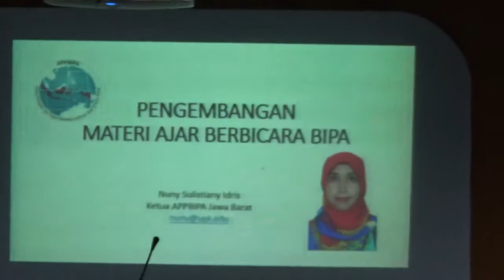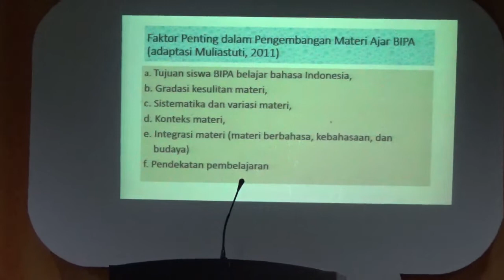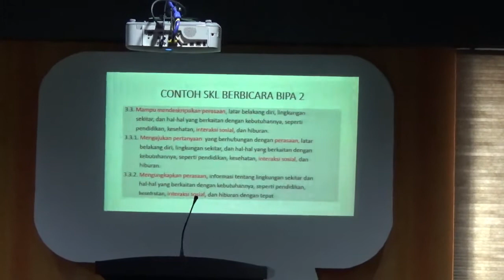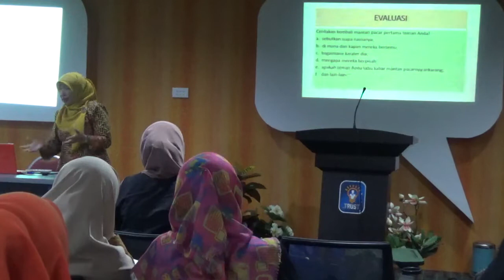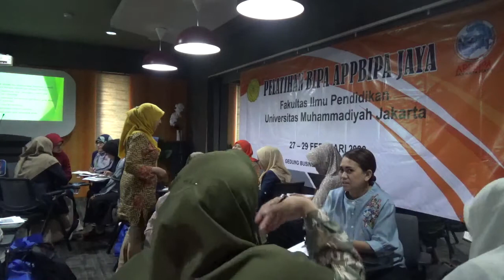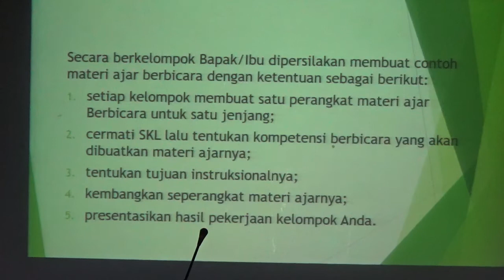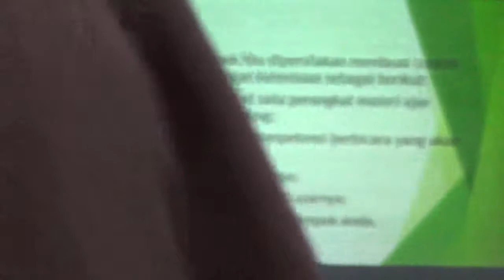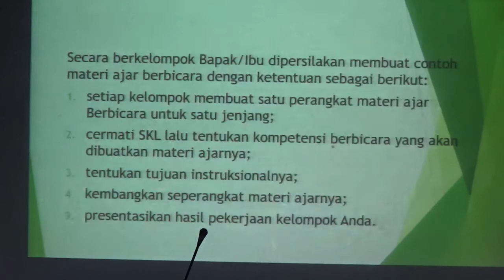Pelatihan BIPA Hari Pertama Materi Kedua